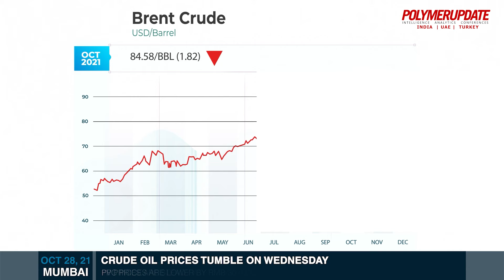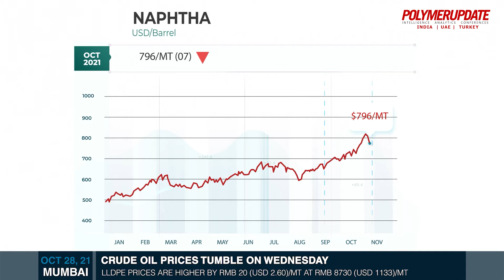Crude Oil Prices Tumble On Wednesday